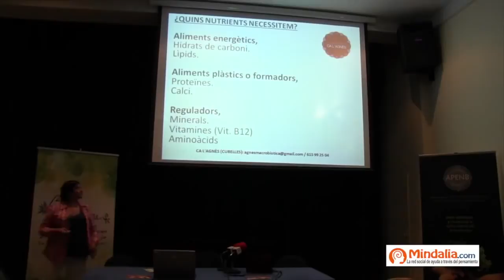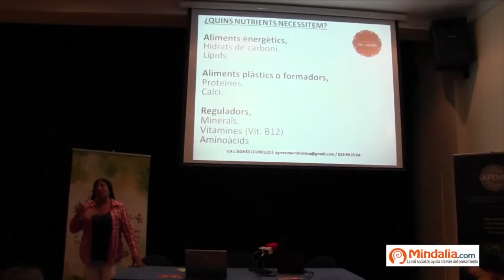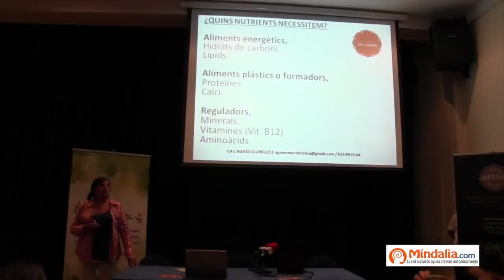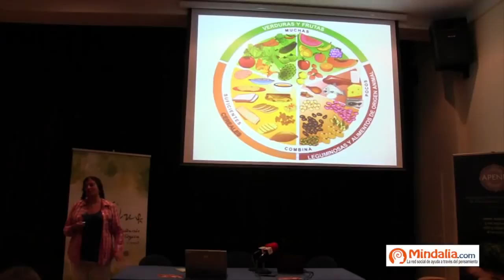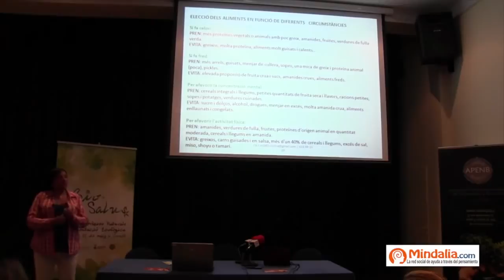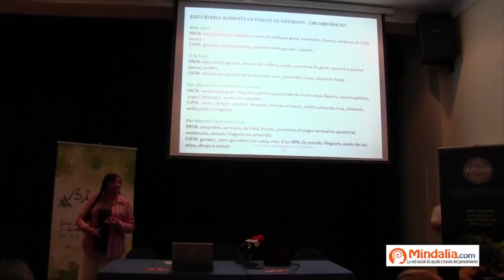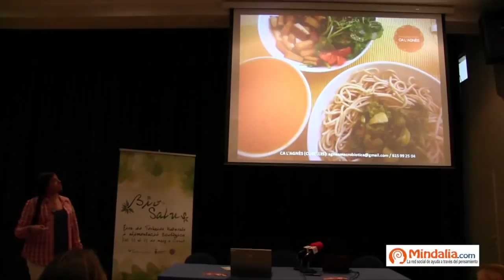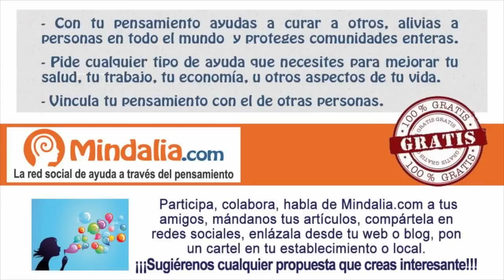Alimentación macrobiótica con productos locales y ecológicos por Agnès Pérez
Charla en Biosalus 2014 (Cunit,Tarragona, España).